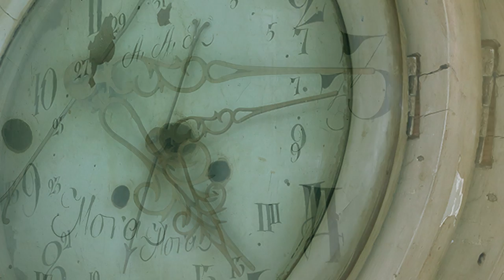Swedish Rooms Nina Hartmann Antiques Original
Sweden sits on a treassurewith beautiful antiques